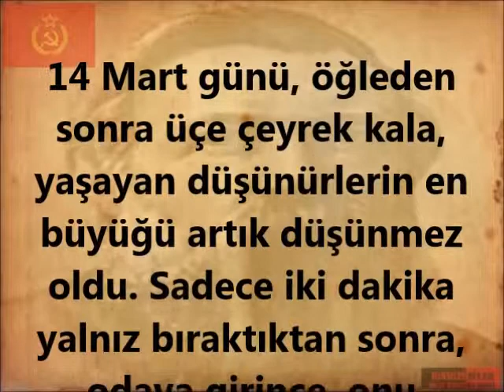9-FRIEDRICH ENGELS KARL MARKS'A DAİR